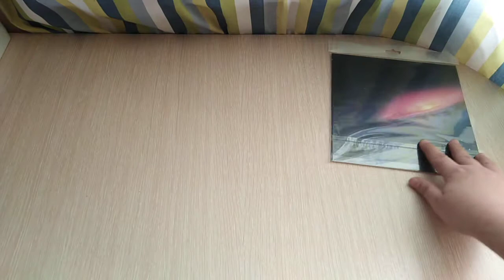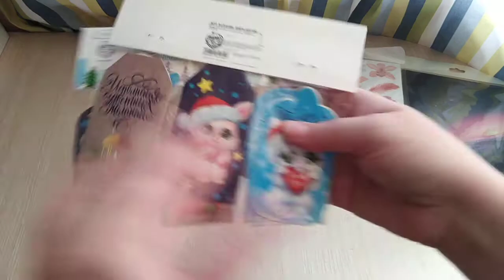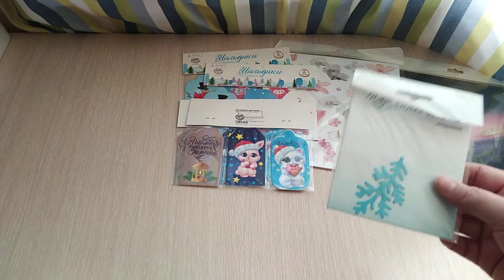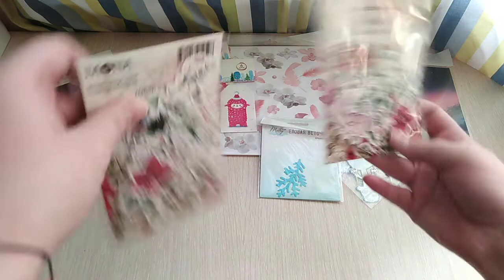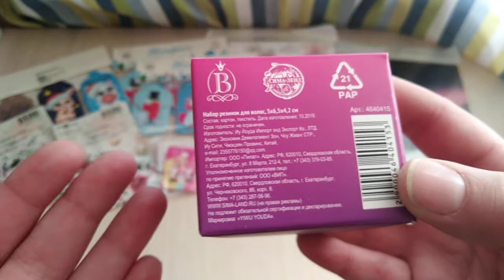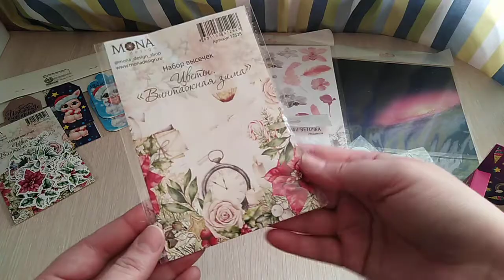Заказ с СимаЛенд / Заказ / СимаЛенд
Всем привет. Сегодня я хочу вам показать заказ из СимаЛенд, который я получила 3 года назад.